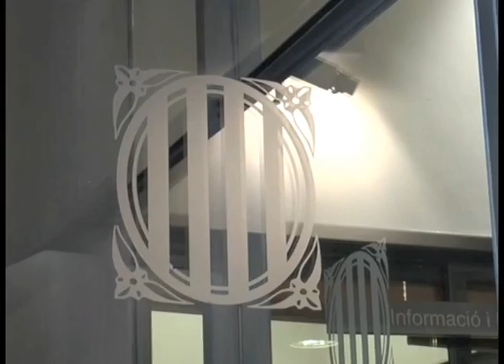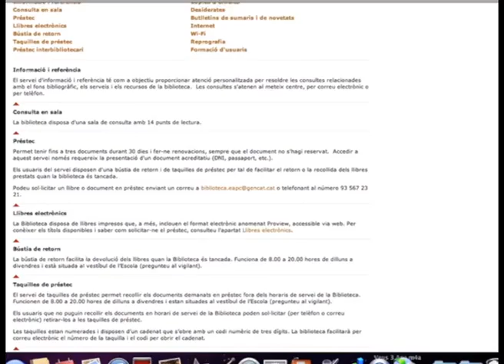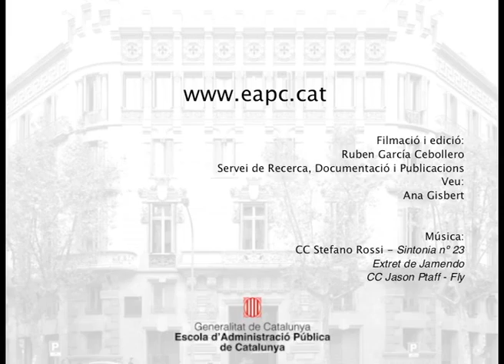Biblioteca EAPC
La Biblioteca de l’Escola és un centre de recursos d’informació especialitzada en les matèries de gestió pública, organització administrativa, dret administratiu i funció pública. Té un fons de 8.365 monografies i obres de referència, i 264 publicacions periòdiques. Disposa d’una superfície de 230 m2, en dues plantes, amb 14 punts de lectura, 4 ordinadors amb accés a Internet i connexió Wi-Fi. És de lliure accés per a totes les persones interessades en les matèries de la seva especialitat i organitza els seus serveis segons el seu reglament. Els usuaris de la biblioteca són: el personal de l’Escola d’Administració Pública de Catalunya, el professorat i l’alumnat de l’Escola, el personal de la Generalitat i el dels organismes que integren les diverses administracions públiques. En general, totes les persones interessades en el fons de la biblioteca per a la realització d’activitats de recerca i estudi. La biblioteca forma part d’un grup de centres de la mateixa tipologia, especialitzats en diferents matèries, que depenen dels departaments i organismes de la Generalitat. Aquest conjunt de fons bibliogràfics, productes documentals i serveis s’organitzen cooperativament en la Xarxa de Biblioteques Especialitzades de la Generalitat (BEG) i comparteixen un mateix catàleg.